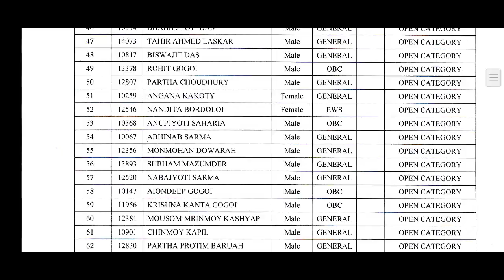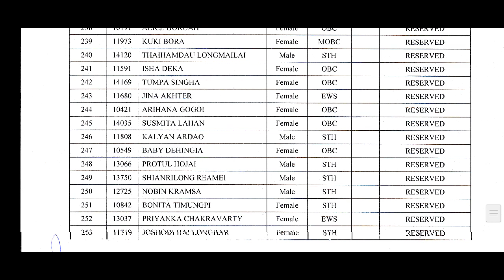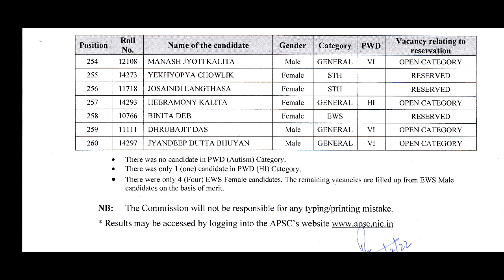APSC Assistant Engineer (Civil) under Public Works Department: Final Results (Officially Declared)